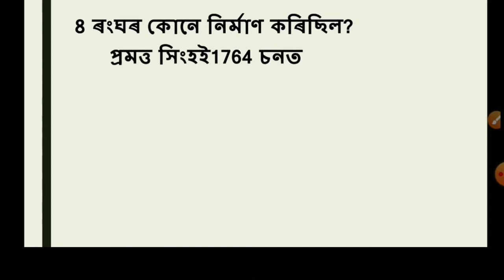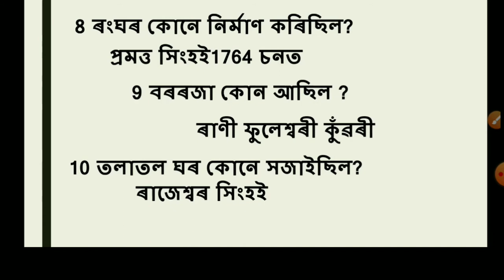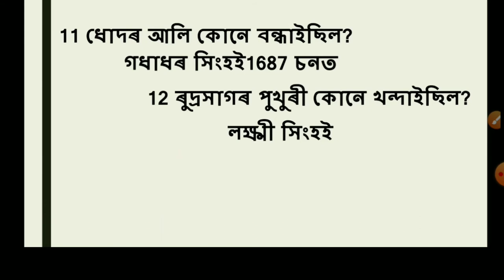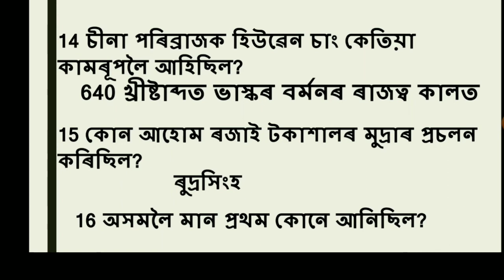Assam History||History of Assam||any state exams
Hi,
It will be beneficial  for the  candidates who have planned for appearing in the  competitive  exams. Further, the channel  provides informative knowledges to all candidates.

Pedagogy part 8

Pedagogy\Education (2nd year EDUCATION)

General studies

Assam History